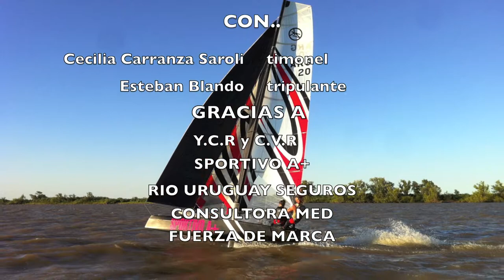Carranza-Blando F18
Comenzando el 2013